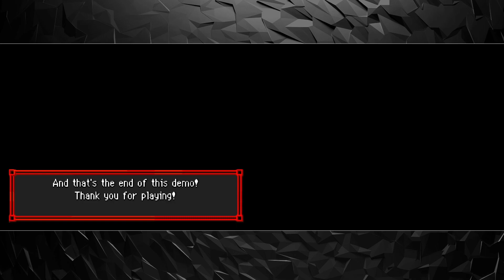Rainbow Heritage | [ROMHACK][HACKJAM4][ENG]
It's amazing.